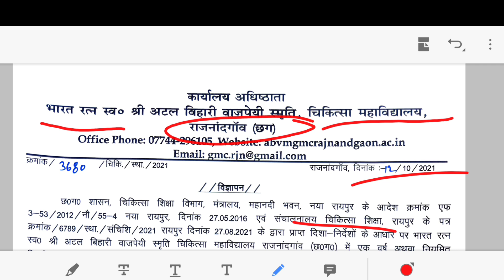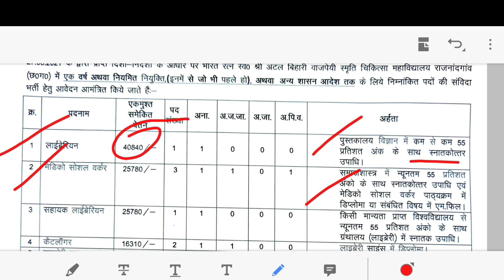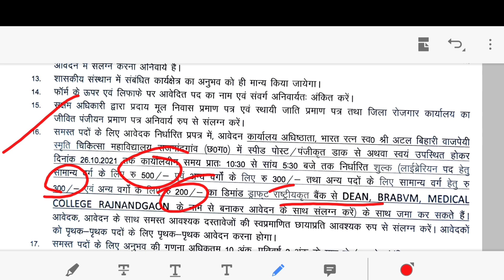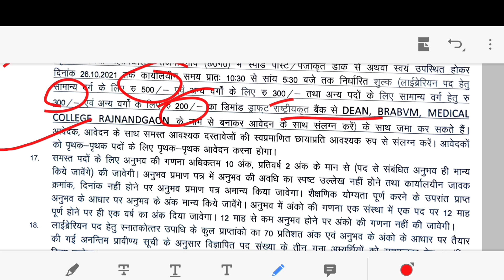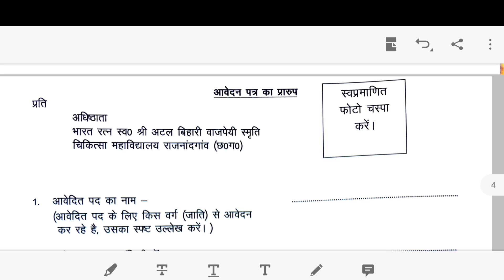छत्तीसगढ़ पुलिस विभाग भर्ती परीक्षा की समय सारणी पर संदेह पूरी जानकारी वीडियो में/रोजगार संबंधी news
मंडी_भर्ती_big_update_जाने_कब_तक_हो_सकता_है_exame

वन विकास निगम भर्ती

telegram link -ALL COMPIDITON EXME ARE IMP

telegram channel name -cgpsc vyapam hub

facebook channel name -cgpsc vyapam hub